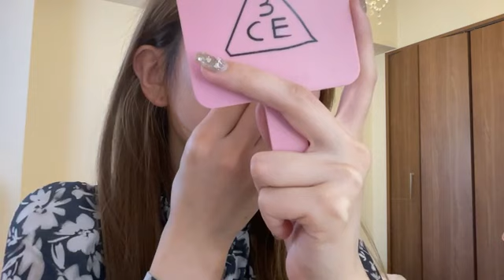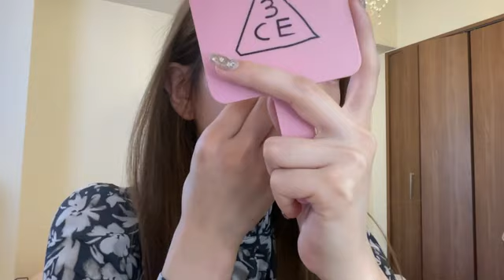2023年11月11日09時07分12秒 坂本 りの（HKT48 チームH）